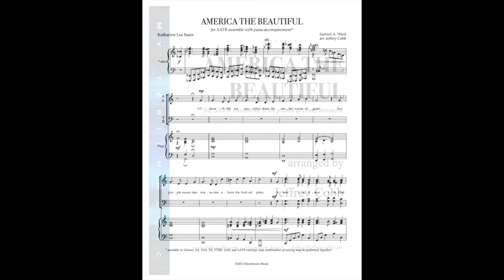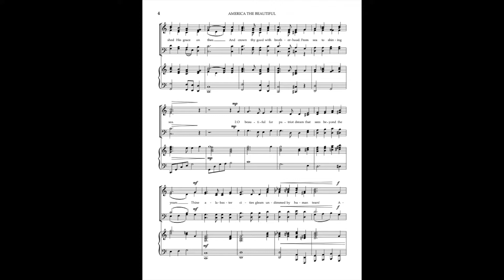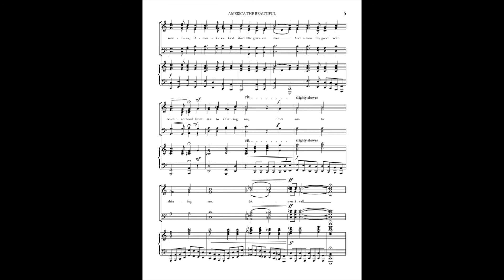America the Beautiful (SATB) - Jeffrey Cobb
A moving arrangement of the great American anthem, "America the Beautiful." This accessible arrangement is perfect for concerts or patriotic celebrations, and is available in Unison, SA, SSA, TB, TTB, SAB, and SATB voicings. (Different voicing versions may be combined for a large-scale performance.)